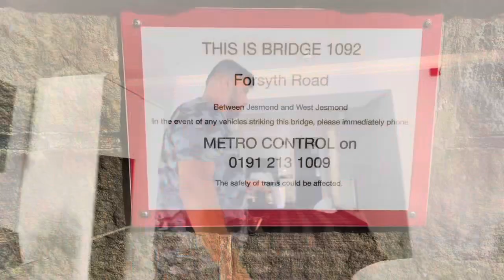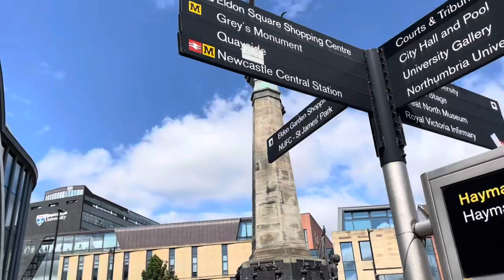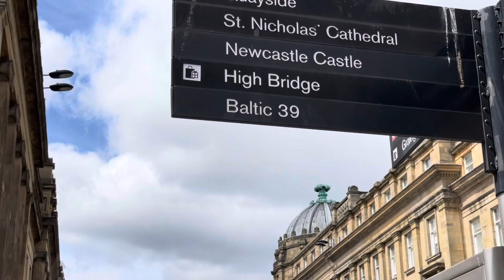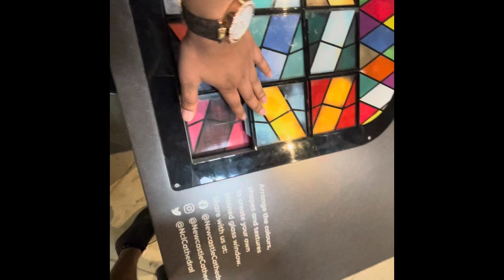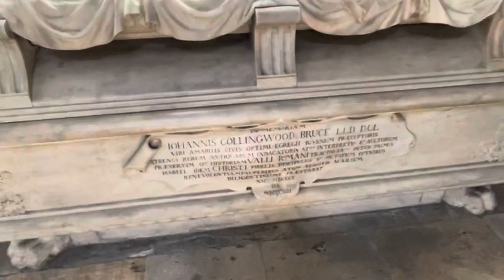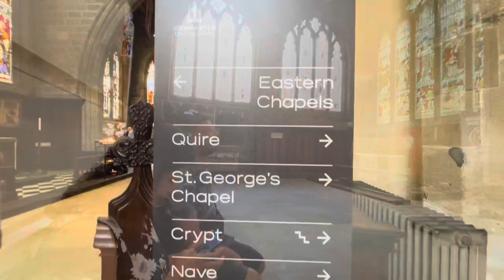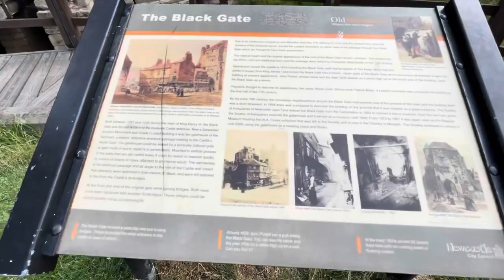London to Newcastle